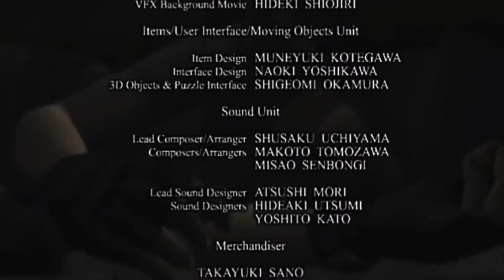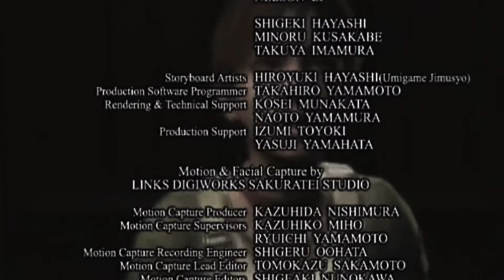RESIDENT EVIL REMASTERED PART 17/JILL WALKTHROUGH(END)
FINALLY THE END OF THE GAME. FACE THE TYRANT IN THE FINAL SOWDOWN. GOOD ENDING. THANKS TO EVERYONE HOW HAS SHOWN SUPPORT ON THIS WALKTROUGH IT HAS BEEN A BLAST PLAYING.